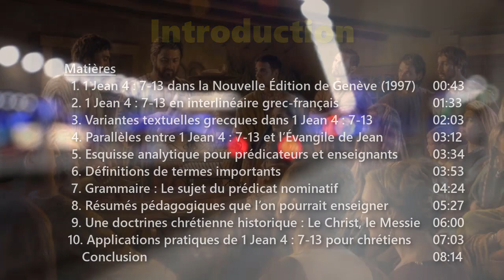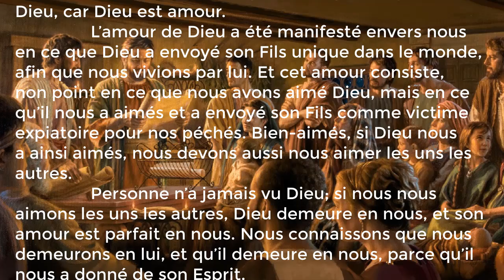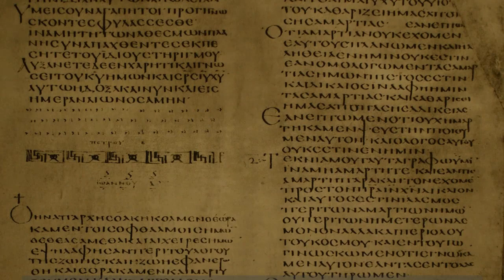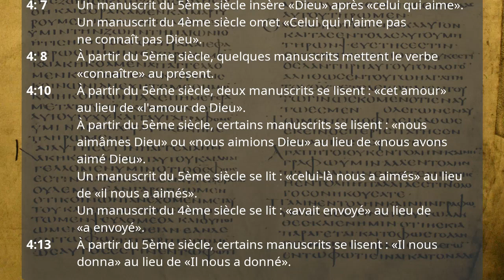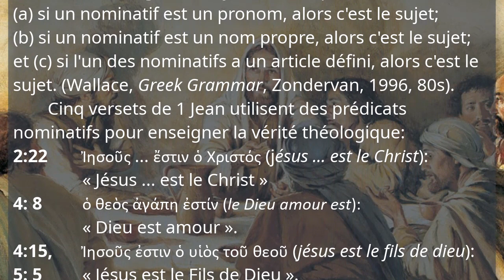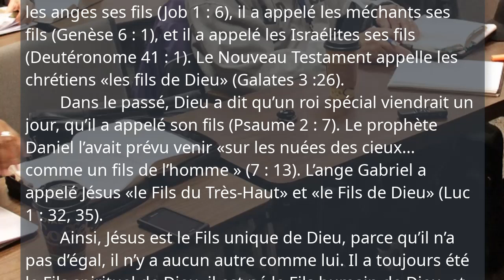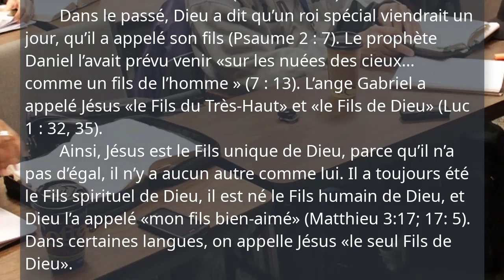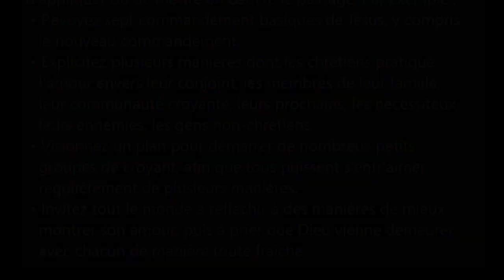Première Épître de Jean, Leçon 10, 1 Jean 4 : 7-13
1jean.currah.download Septembre 2019

MATIÈRES
  1. 1 Jean 4 : 7-13 dans la Nouvelle Édition de Genève (1997)
  2. 1 Jean 4 : 7-13 en interlinéaire grec-français
  3. Variantes textuelles grecques dans 1 Jean 4 : 7-13
  4. Parallèles entre 1 Jean 4 : 7-13 et l’Évangile de Jean
  5. Esquisse analytique pour prédicateurs et enseignants
  6. Définitions de termes importants
  7. Grammaire : Le prédicat nominative
  8. Résumés pédagogiques que l’on pourrait enseigner
  9. Doctrines chrétiennes historiques
10. Applications pratiques de 1 Jean 4 : 7-13 pour chrétiens

EQUISSE
Partie 3 : Notre foi chrétienne 3.19 – 5.5
X. Nous avons l’amour de Dieu 4.7-13
A. L’amour mutuel 4.7
 1. Ceux qui s’entr’aiment
  a. Sont de Dieu
  b. Sont nés de Dieu et le connaissent
 2. Qui n’aiment pas 4.8
  A. ne connaissent pas Dieu
  B. car Dieu est amour
B. L’amour divin 4.9
 1. Est manifesté
  a. Dieu envoya son Fils unique
  b. Que nous vivions par lui
 2. Il nous a aimé le premier 4.10
  a. Ce n’est pas que nous l’ayons aimé
  b. C’est lui qui nous a aimés
   (1) en envoyant son Fils
   (2) en sacrifice pour nous
C. La logique de l’amour 4.11-13
 1. Nous devons nous entr’aimer 4.11
 2. Dieu parfait son amour en nous 4.12
 2. Nous avons son Saint-Esprit 4.13